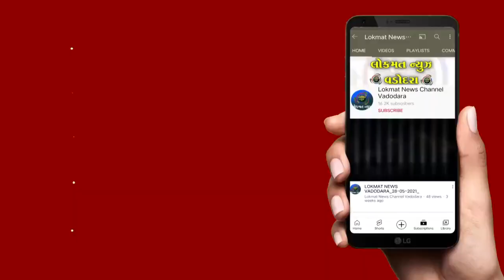સંખેડા ડી બી પારેખ સાર્વજનિક હાઈસ્કૂલમાં 'હેલ્લારો' રંગારંગ સાંસ્કૃતિક કાર્યક્રમ યોજાયો